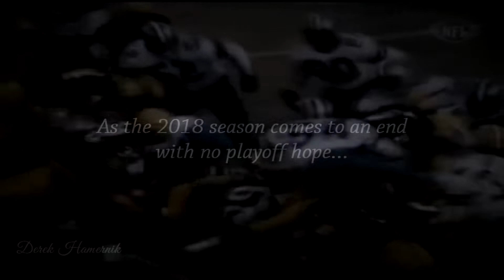A final GO PACK GO for the 2018 season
Lets hope for a better 2019 season for the PACK!